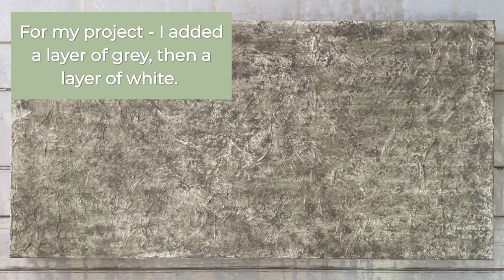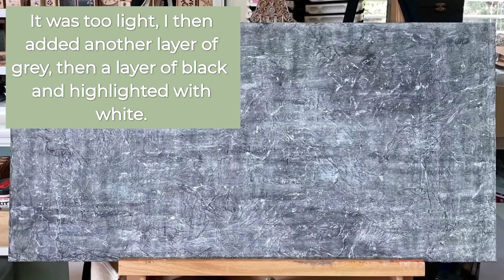Tissue Paper Background on Canvas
Create texture on canvas with tissue paper, primarily used in gift wrapping. This video shows how to prime your canvas and prepare tissue paper.

This canvas background is for a specific project, and I show how to build layers to complement the metal embossing pieces for this canvas.

Supplies Used:
* canvas – 15-inches x 30-inches
* gesso
* matte gel
* tissue paper
* paintbrushes- one for matt gel and others for paint
* paint – grey, white and black
* tissue paper